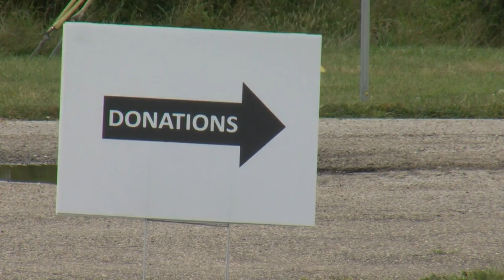Helping Afghan Evacuees